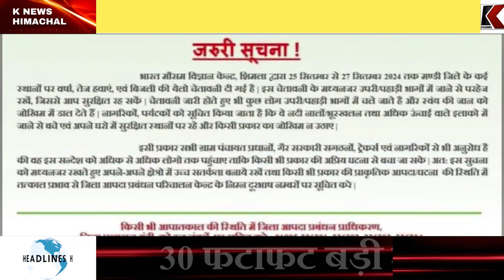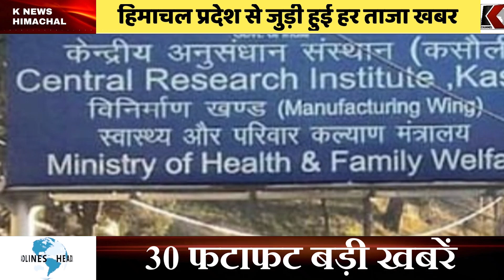हिमाचल की 30 बड़ी खबरें | 25 सितंबर 2024 | Himachal Pradesh News Update | K News Himachal